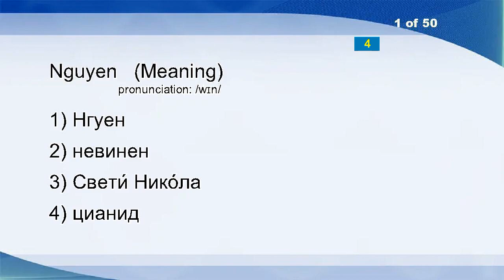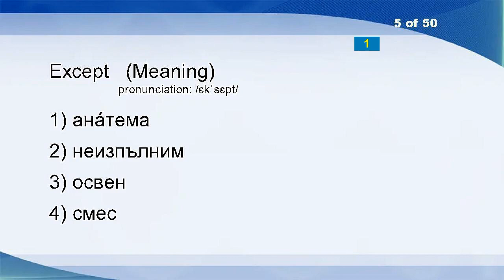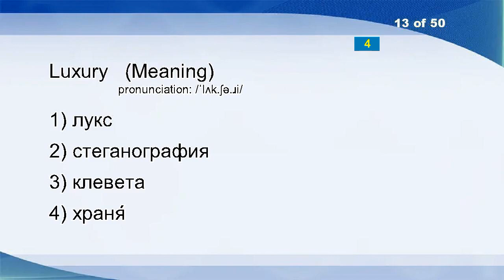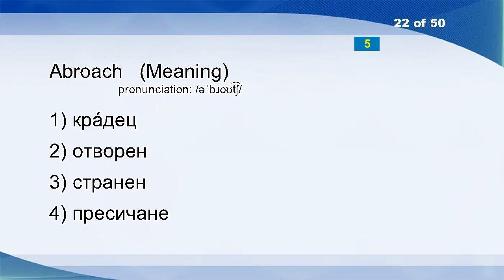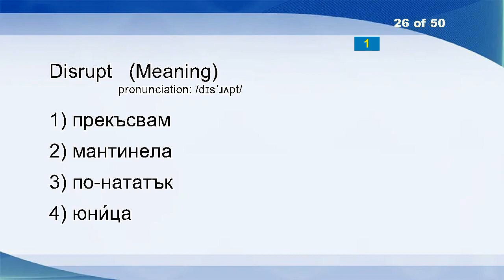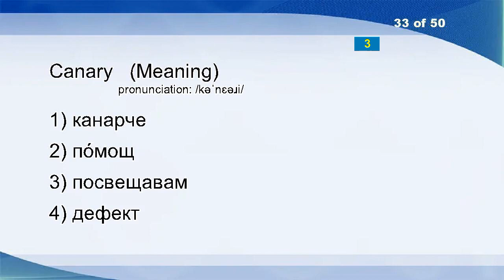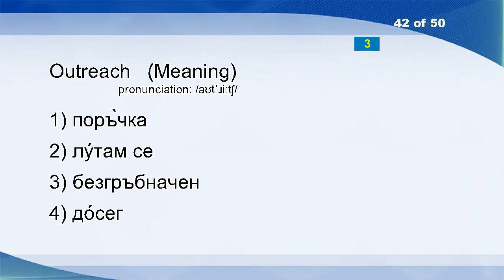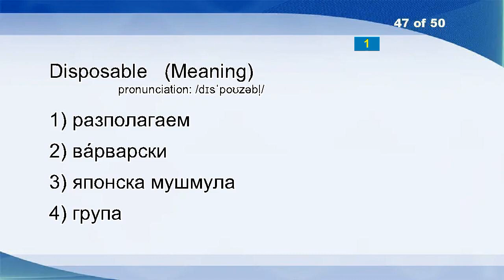English Bulgarian Vocabulary Word Power Test 453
Nguyen
Luck
Come
Lability
Except
Cherry
Apulia
Innocent
Jog
Amber
Atone
Horrible
Luxury
Countervail
Depose
Grade
Eddish
Chamfer
Estimation
Gizzard
Fox
Abroach
Fetching
Wastewater
Call
Disrupt
Hippodrome
Liberally
Knighthood
Cruet
Hitch
Definition
Canary
Driftage
Calling
Rejoice
Interior
Insufferable
Harrow
Calf Bone
Pectoral
Outreach
Terbium
Involve
Bistort
Elect
Disposable
Dread
Neck
Induct